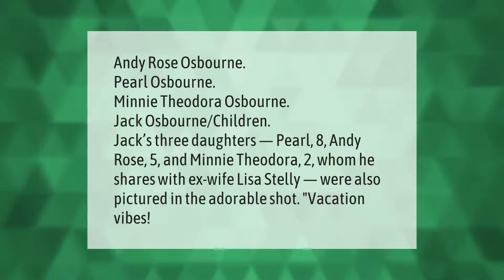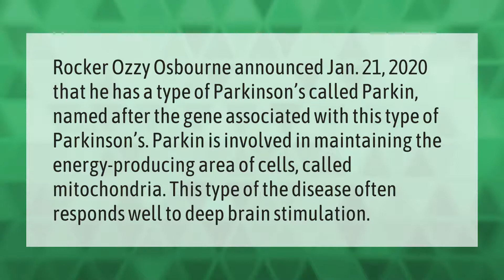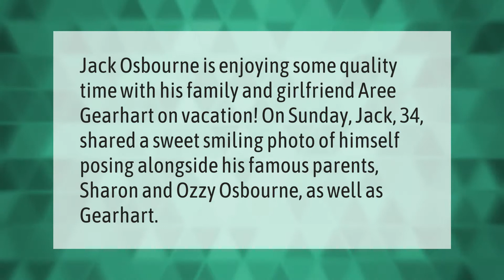Does Jack Osbourne have a child?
00:00 - Does Jack Osbourne have a child?
00:42 - What disease does Jack Osbourne have?
01:15 - What disease does Ozzy Osbourne have?
01:50 - Is Jack Osbourne a girlfriend?

Laura S. Harris (2021, May 15.) Does Jack Osbourne have a child?
    AskAbout.video/articles/Does-Jack-Osbourne-have-a-child-244823